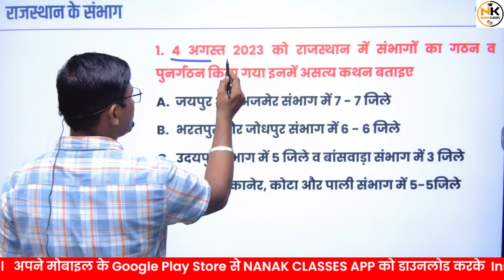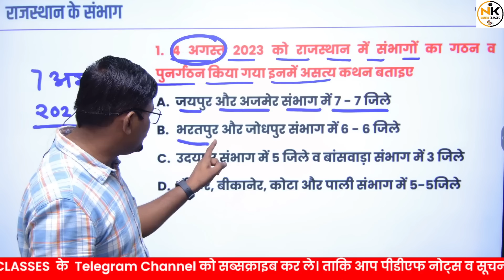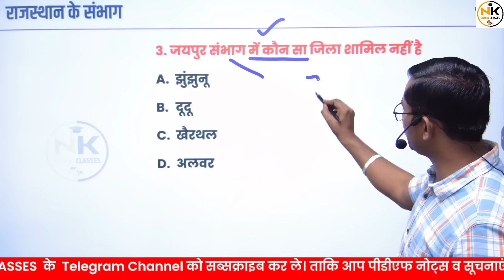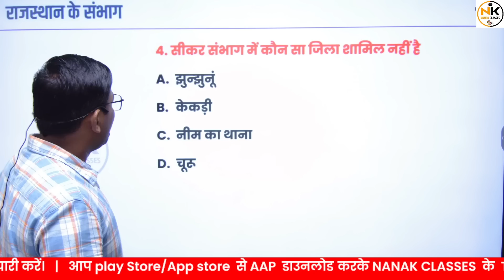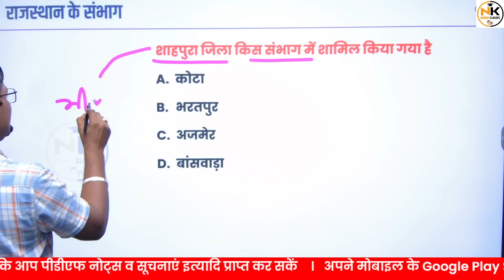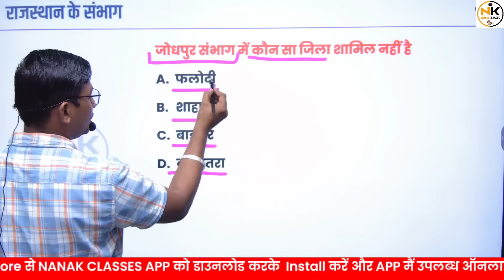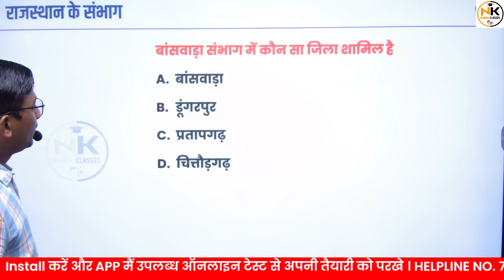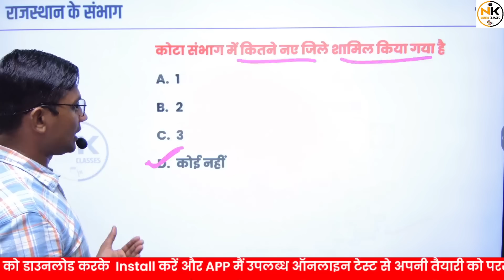राजस्थान के नए संभाग व पुनर्गठन की संपूर्ण जानकारी | MCQ QUESTION व मानचित्र से जानकारी | New update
JULY month current affairs video link

📝Telegram link join (PDF & New notification के लिए)📚